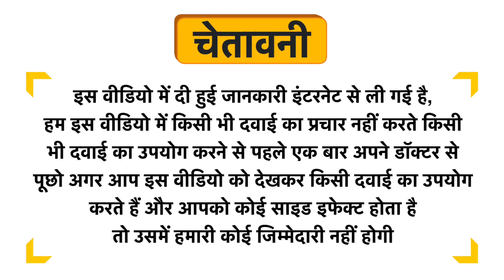Nutriherbs Jamun Extract 800mg Capsule Uses in Hindi | Side Effects | Dose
Nutriherbs Jamun Extract 800mg Capsule Uses in Hindi | Benefits | Side Effects | Dose